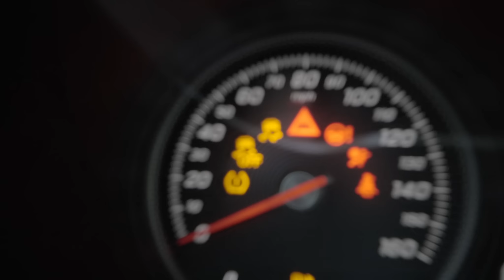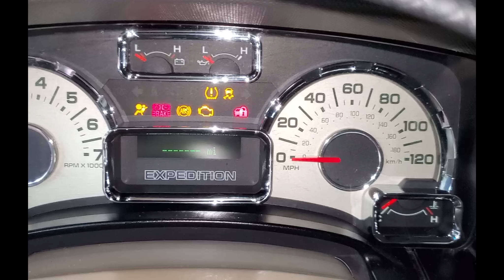El sistema de ABS no es para que el carro frene mejor!